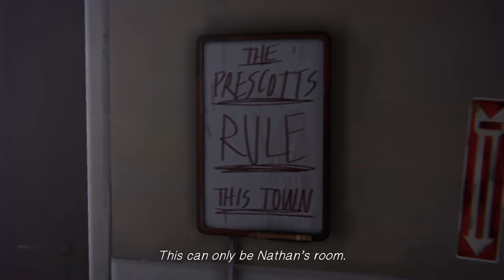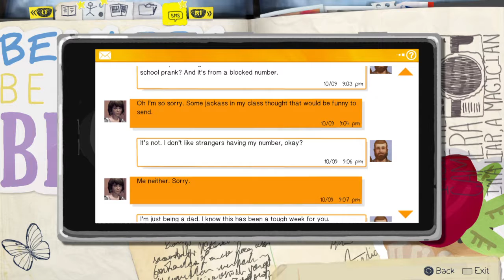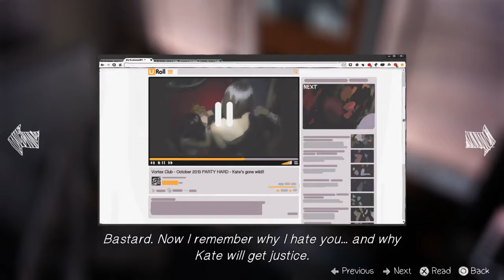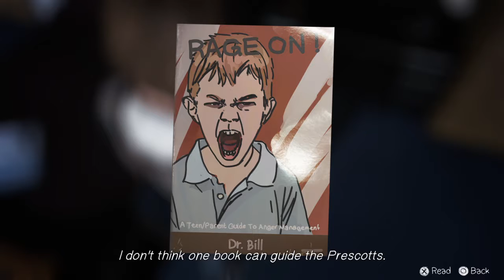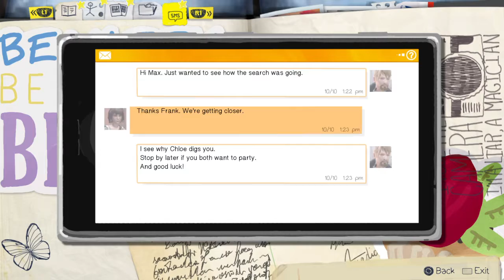Life is strange #10: He got his ass beat!